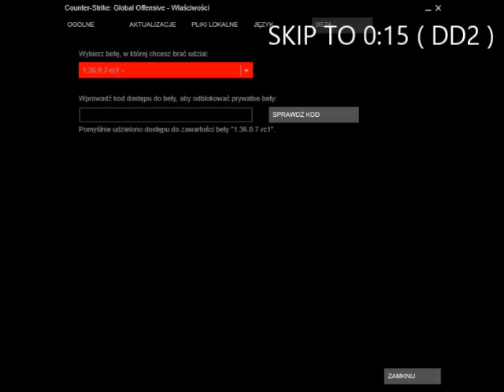NEW DE_DUST 2 :) ( MAP, MODELS T )